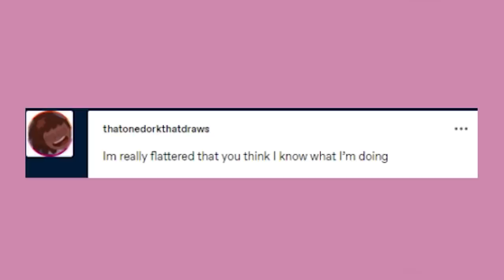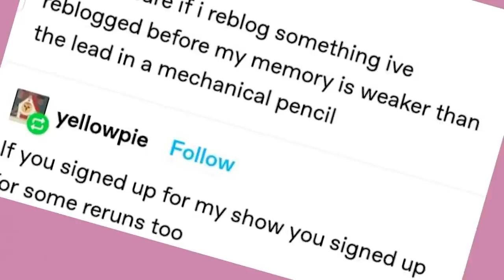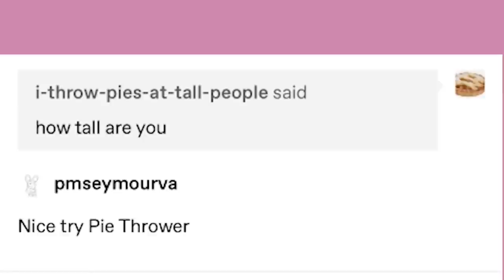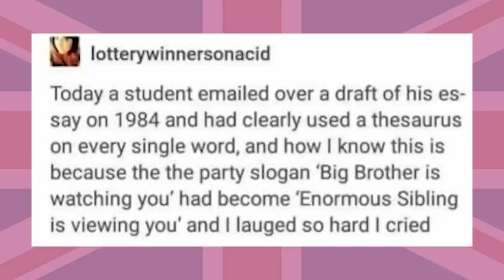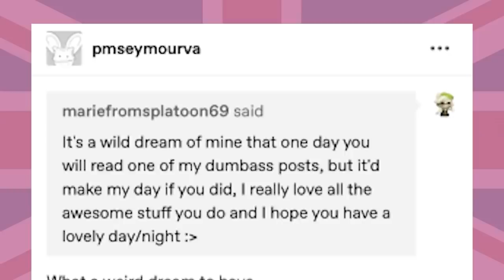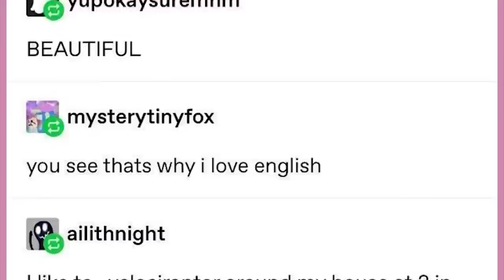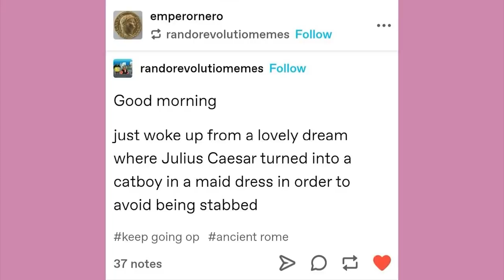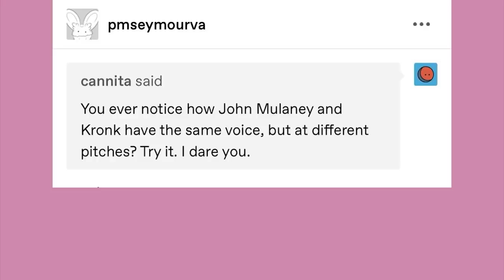It Came From Tumblr #94 | Binge Compilation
NEW EDITOR- meet Andy

Got Stuff You'd like to Send? Send it to:
P.M. Seymour